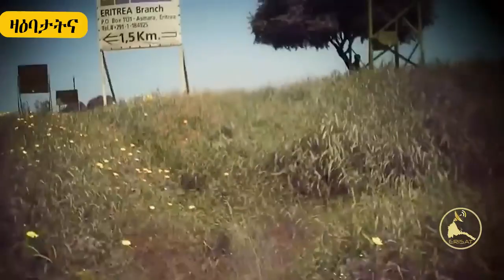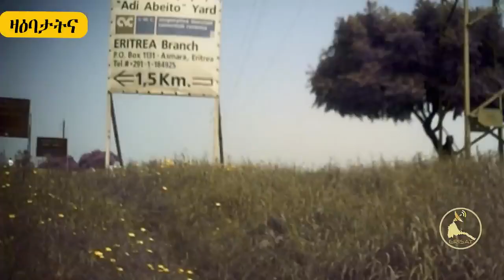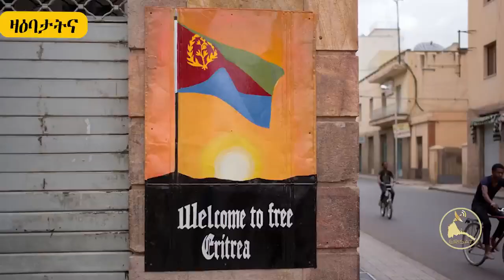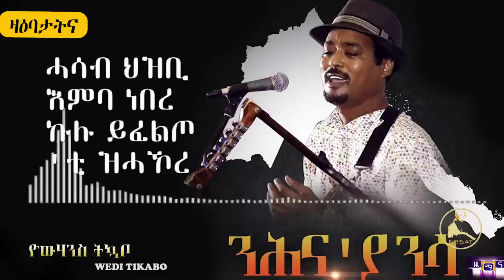ERISAT: ዛዕባታትና | "ህግደፍ እቲ ኤርትራዊ ቋንቋ ዝዛረብ ካልኣይ ደርጊ"